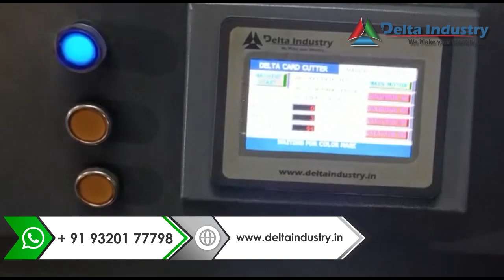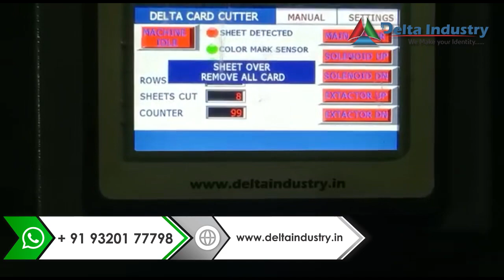PVC CARD CUTTING MACHINE, DCT4500 FULLY AUTOMATIC PVC CARD CUTTING MACHINE , MAKE IN INDIA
DELTA INDUSTRY FROM AHMADABAD INDIA INNOVATE AND DEVELOPED FULLY AUTOMATIC ID CARD CUTTING MACHINE FIRST TIME IN INDIA , MAKE IN INDIA VOCAL FOR LOCAL
id card Cutting machine#